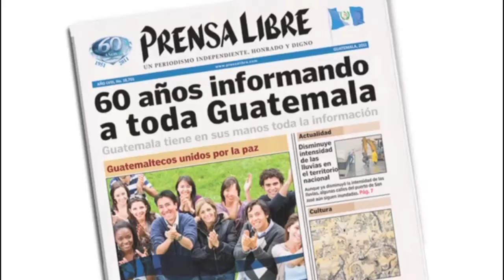Policía capturó fuera de prisión a reo Byron Lima Oliva | Prensa Libre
El director del Sistema Penitenciario, Luis González, fue destituido, luego de  la captura fuera de prisión del capitán del Ejército Byron Lima Oliva, quien purga una condena de 20 años de cárcel por la muerte del obispo Juan Gerardi Conedera, ocurrida el 26 de abril de 1998. (Video Prensa Libre: Mynor Toc)